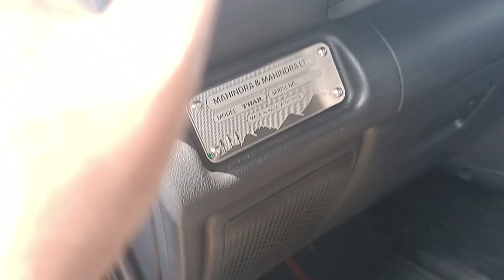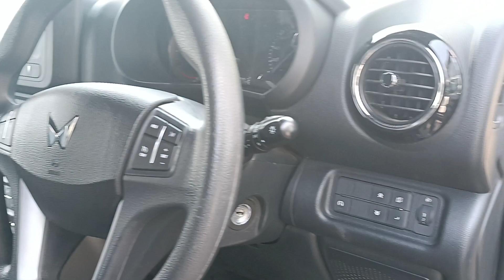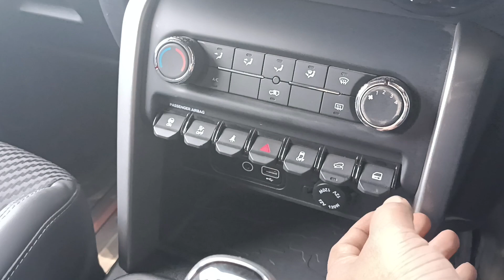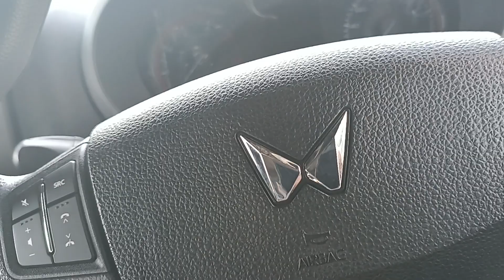Mahindra all new 🔥🔥THAR RWD 13.50 lahk on road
@apnabandaravi  117 bhp
300 NM torque🔥
4 star⭐ safety rating
abs ebd esp